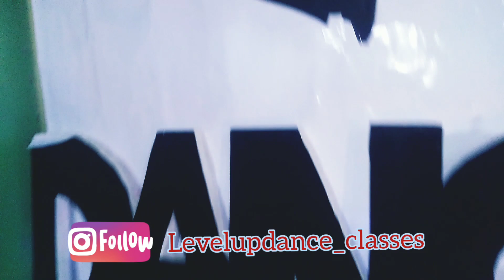Leja Leja , Sweetheart Wedding dance Choreography / Level up dance classes / Pranit Namulwar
Here's our New Wedding Dance video on. Trending song LEJA LEJA + SWEETHEART.
 CHOREOGRAPHY BY: PRANIT NAMULWAR

 DANCER'S : ISHIKA, GARVI, VEDANTI, SALONI, RIYA, PURVI, SWARA, GAURANSHI .

VIDEO EDIT AND SHOT BY : PRANIT NAMULWAR

 Song Name: Leja Leja + sweetheart

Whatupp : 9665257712